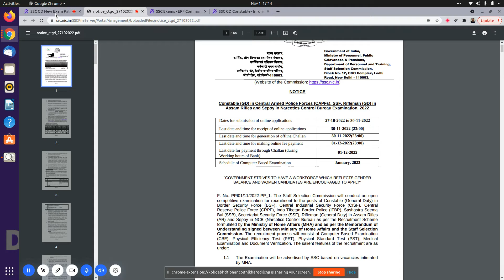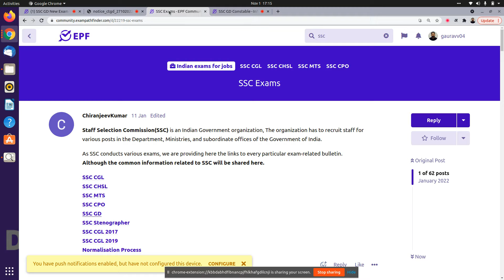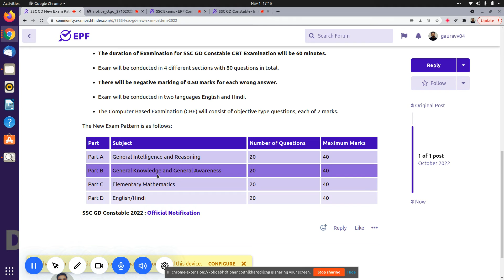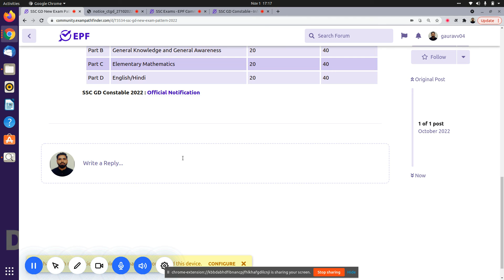SSC GD 2022 Exam Pattern Changed | SSC GD New Exam Pattern | SSC GD Constable Exam Pattern Changed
SSC GD 2022 Notification Out | SSC GD Vacancy 2022 Out ! Qualification, Age Limit, Salary, Syllabus | SSC GD Notification 2022 Out

10th Pass Sarkari Naukri 2022,Jobs 2022,Employment News,

ssc_gd constable ka form kaise bharein_2022